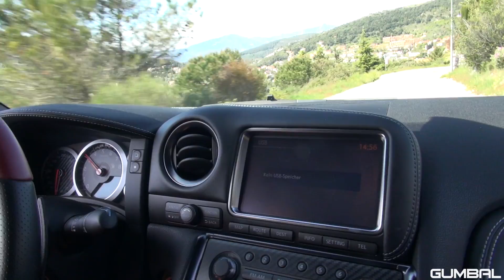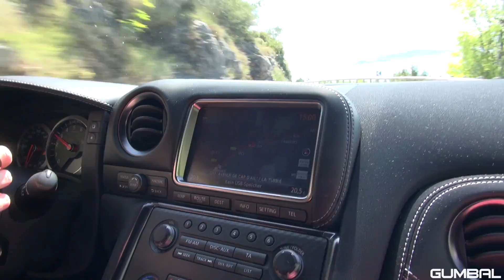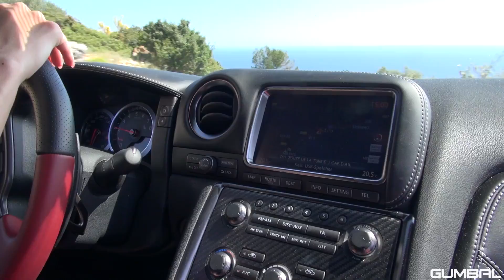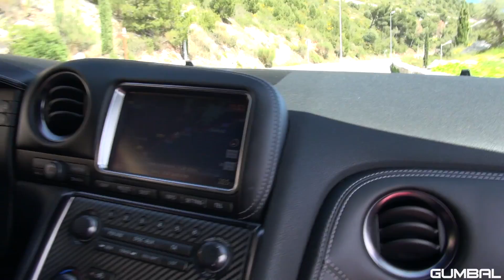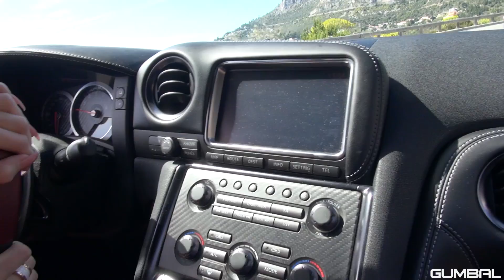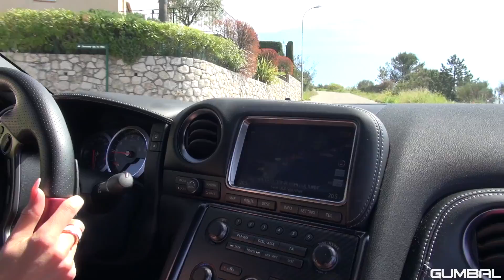PORNSTAR Mareike Fox driving her Prior Design GT-R PD750 Widebody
I jumped onboard in an incredible looking Nissan GT-R R35 equipped with a Prior Design GT-R PD750 Widebody Aero-kit. Behind the wheel of this GT-R is German Pornstar Mareike Fox. After driving up in the hills of Monaco, we where followed by the French Police where we got busted. Instead a penalty, the Police officer wanted to be photographed with Mareike!